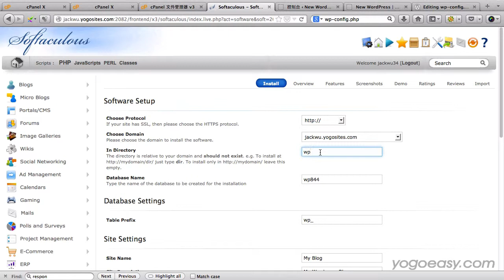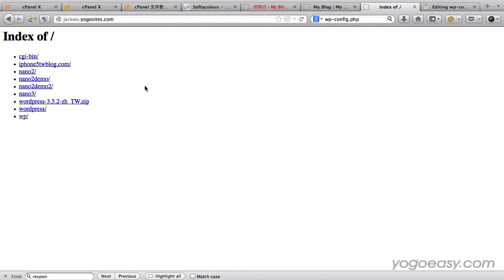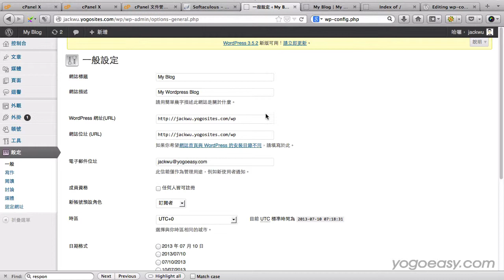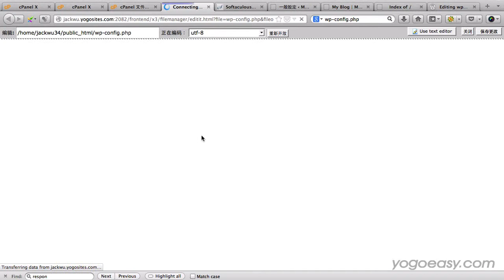在同一個cPanel後台做WordPress搬家 WordPress搬家教學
如果安裝WordPress的時候沒有裝在希望的路徑，而之後想要變動，就可以使用這個方式來搬動WordPress。因為在同一個cPanel所以不需要搬移資料庫，但備份資料庫還是不可缺少的步驟。